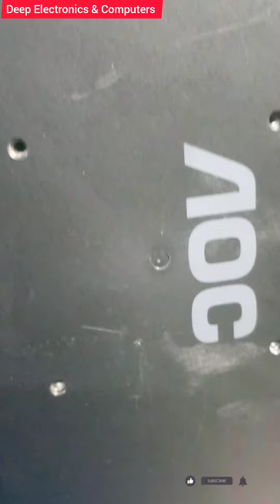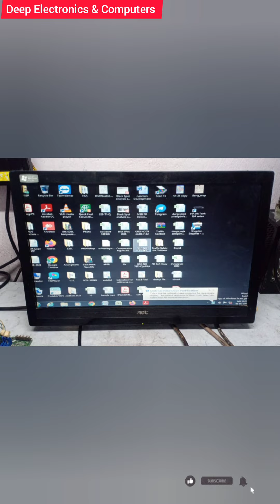Aoc Monitor Repair # No Vga Output # Vga Problem # Vga in Monitor Dead Problem Solution # No Picture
hii friends

monitor repair,
monitor,
repair,
led monitor repair,
lcd monitor repair,
monitor no power repair,
monitor repair no power,
aoc monitor kaise repair kare,
aoc monitor repair karne ka tarika,
aoc monitor repair,
repair lcd monitor aoc,
aoc lcd monitor repair,
aoc monitor repair cost,
aoc monitor dead repair,
dell monitor repair,
monitor dead repair,
dead monitor repair,
aoc monitor no power,
aoc monitor panel repair,
monitor power repair,
how to repair monitor
output,
hikvision vga output setting,
hikvision output setup,
hikvision hdmi output settings,
how to fix hdmi output problems in windows,
how to fix hdmi output problems in windows 10,
how to fix a problem no audio output device in windows 7,
vga out not pc,
gamut,no vga out,
computer,
vga problem in computer,
cpu turns on but no display,
vga,computer turns on but no display,
1080p hdmi input to vga converter,
evga,
computer repairing
problem,
61 reset problem,
no display problem,
no display problem solve,
h61m s1 reset problem solve,
gigabyte h61m s1 reset problem solve,
how to solve no signal problem showing in monitor,
simple wat to fix no signal problem showing in the monitor,
vga cable,
vga | cables‎,
cable,
troubleshoot,
vga led,
hdmi to vga cable,
vga to hdmi cable,
vga cable repair,
boot troubleshoot,
best hdmi to vga cble,
fake cable,hdmi cable,
cable hdmi,
hdmi to vga cable scam
computer turns on but no display on monitor,
no signal in monitor,
monitor,
no display on monitor but cpu running,
no display on monitor,
pc troubleshooting problems and solutions,
laptop display fault solution in hindi,
cpu is on but no signal in monitor,
cpu is on but no display in monitor,
blank monitor,
how to repair no display problem in laptop hindi,
no monitor
no picture,
no pictures,
led tv no picture,
picture,
tv has sound but no picture,
ledtv no picture,no picture led tv,
lcd tv no picture,
no picture but sound,
sound but no picture,
tv problem no picture,
lg 60pz550 no picture,
book with no pictures,
32 inch led tv no picture,
no picture or sound on tv,
lg tv no picture no sound,
no picture no sound on tv,
backlight ok no picture,
tv turns on but no picture,
no picture - backlight ok,
sound ok no picture led tv